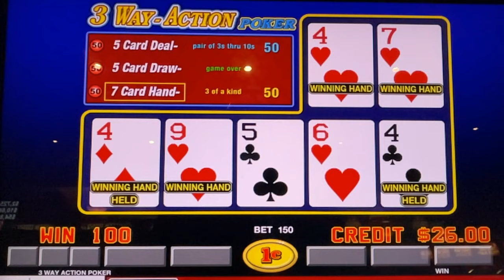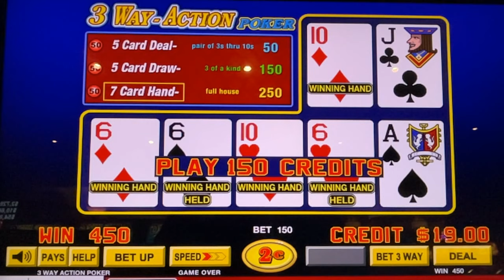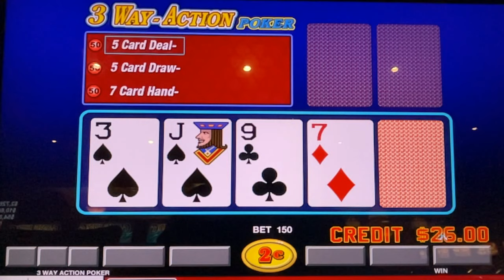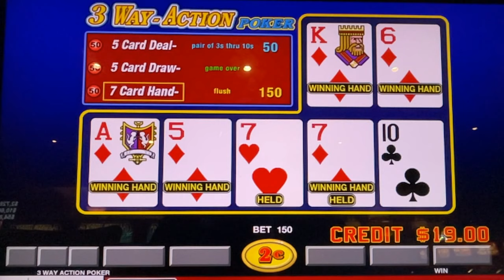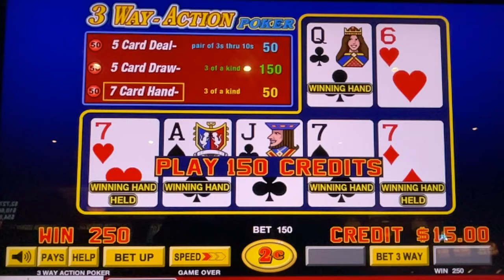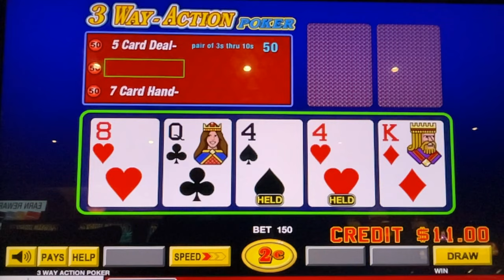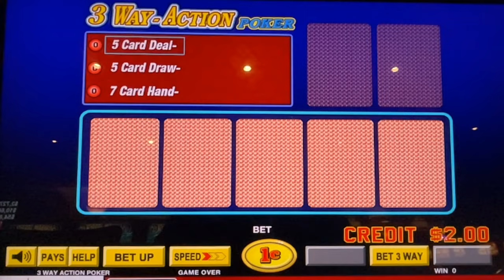Video Poker: 3 Way-Action Poker Session